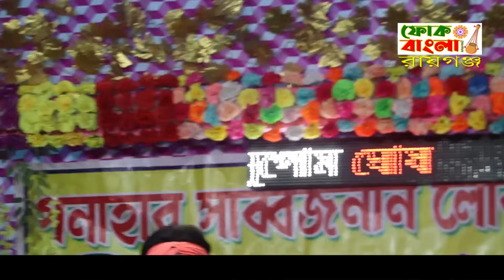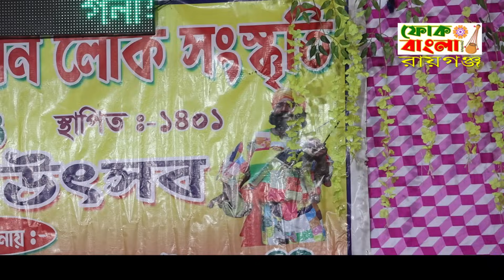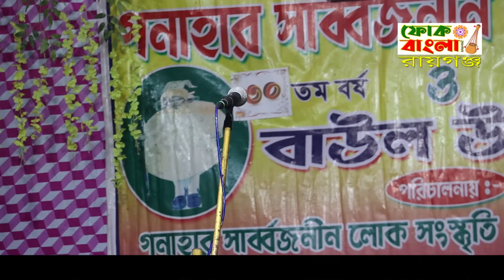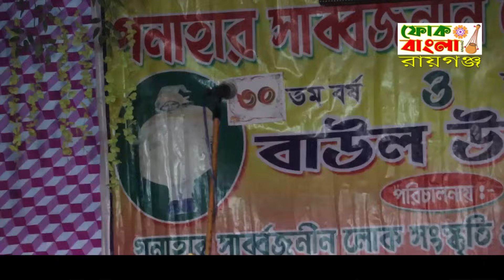গুরু শিষ্য তর্জা পালা || Guru Sisya Tarja Pala || Shibu Mahanta o Subodh Haldar || New Tarja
নতুন তর্জা পালা
এ বছরের সেরা তরজা বাউল গান
তত্ব তর্জা বাউল গান
Guru Sissho Tarja
guru sisho tarja pala
guru shishya torja
notun tarja pala
tarja pala
tarja gaan
tarja baul
Tarja Music
Torja Music
folk music video
folk music Baul
folk song
torja
kobi
kobi gaan
kobi tarja
kobi gan
Indian folk song
Bengali Baul gaan
গুরু ও শিষ্য
বাউল গান
বাংলার বাউল
Torja Baul gaan

প্রতিদিন নতুন নতুন গান শুনতে বা পেতে আমাদের চ্যানেলের সাথে থাকুন  🙏🙏

  Folk Bangla Raiganj YouTube channel
                       Raiganj

পুরনো বাউল গান
নতুন বাউল গান ভিডিও
ডিজে বাউল গান
ভালো বাউল গান
বাউল গান ভিডিও
বাউল গান ২০২৩
বাউল সম্রাট
তরজা পালা
তরজা বাউল গান
দেহ তত্ব বাউল গান
তর্জা বাউল গান
তর্জা পালা
তত্ব তর্জা
তরজা গান
হরি নামের গান
নাম সংকীর্তন
প্রভাতি সঙ্গীত
লোকো সঙ্গীত
লোকো গান
ডিজে বাউল গান
ডিজে বাউল
রোমান্টিক গান
রোমান্টিক বাউল গান
দুঃখের বাউল গান
ভালো বাউল গান
ভালো বাউল গান নতুন
তরজা বাউল
দুঃখের বাউল গা
Baul gaan

@FOLK BANGLA RAIGANJ  @folksong@folkmusic@baulgaan@tarja@tarjabaul@ShibuMahantabaul@ShibuMahanta@Baul@folk@musicvideo@KamerGhoreKopatBadhoMon@KamerGore@FOLKBANGLARAIGANJ